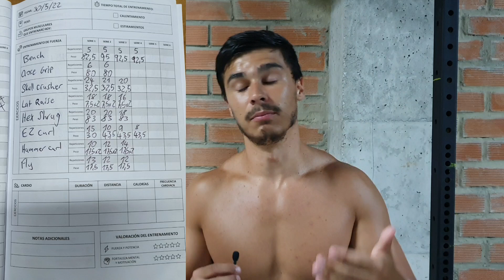Novice Lifter mistakes to avoid (Top 3)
In this video we discuss 3 key concepts which are holding many novice lifters back.

Time stamps:

1:49 - 1) Proximity to failure. Are you training hard enough?

5:46 - 2) Programming. Does your training have structure or are you just making it up as you go.

8:51 - 3) Progressive Overload. Are you logging and tracking all your workouts?